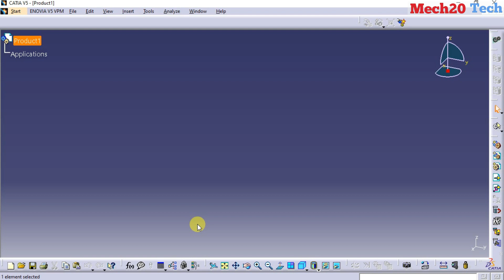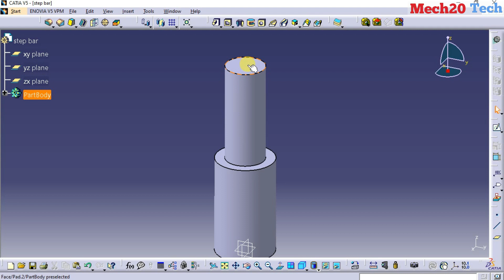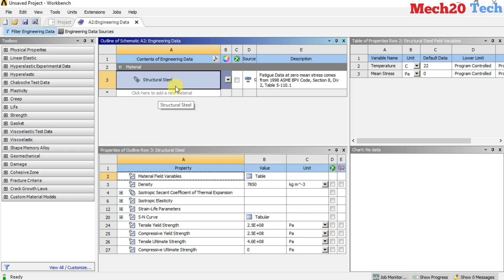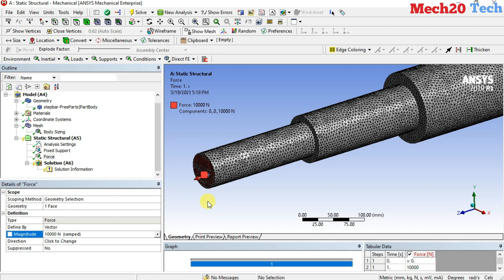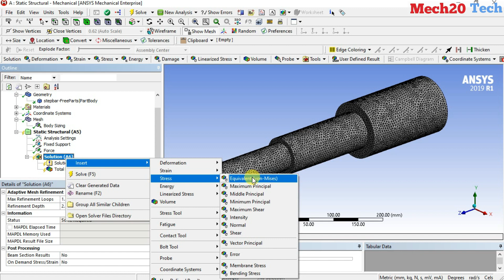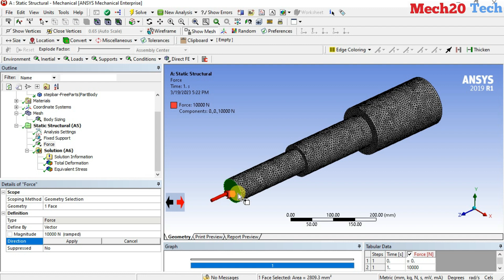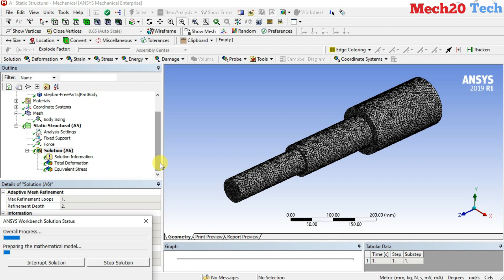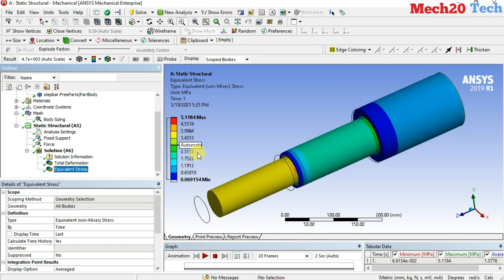Ansys Stepped bar analysis Mech20 Tech Stepped Bar Rod is subjected to Tensile and compressive Load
Regards
Mech20 Tech